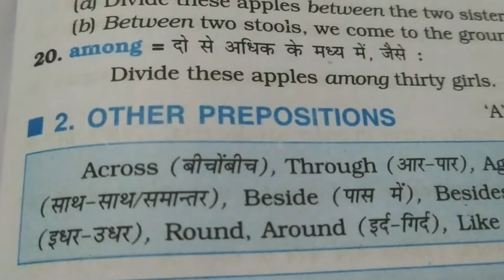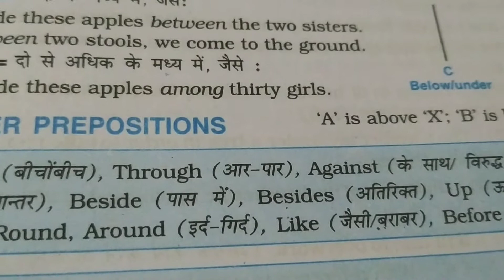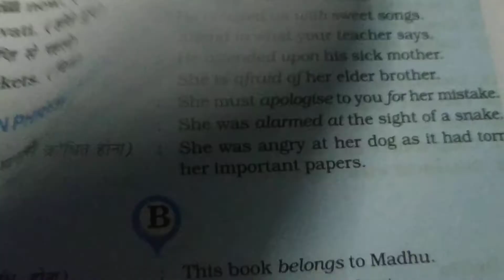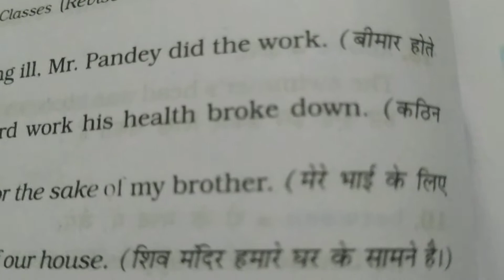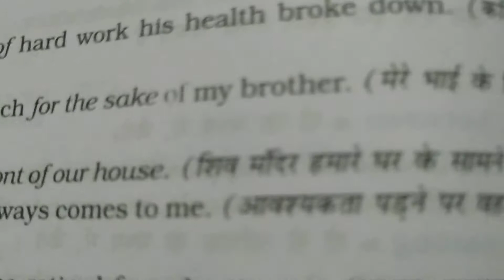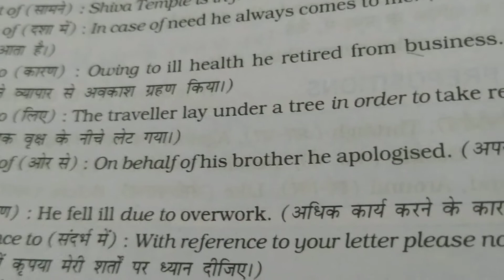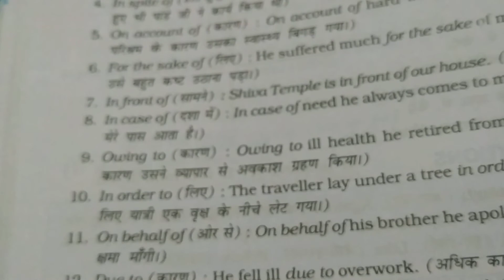English speaking course use of pharse preposition